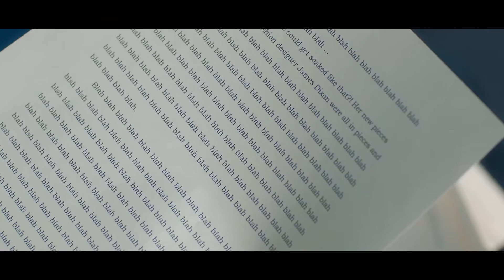Absolutely Fabulous | Book Pitch | 20th Century Fox South Africa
In Cinemas 23 September 2016

Starring: Jennifer Saunders, Joanna Lumley, Julia Sawalha, Jane Horrocks and June Whitfield

ABSOLUTELY FABULOUS: THE MOVIE reunites Jennifer Saunders and Joanna Lumley as the iconic Edina and Patsy along with the rest of the original cast that includes Julia Sawalha as Saffy, Jane Horrocks as Bubble and June Whitfield as Mother. The award-winning team behind the camera includes Mandie Fletcher (“Blackadder,” “Absolutely Fabulous”) directing from a script by Jennifer Saunders, producers Jon Plowman (“Absolutely Fabulous,” “The Vicar of Dibley”) and Damian Jones (THE IRON LADY, BELLE, DAD’S ARMY) with Steve Milne, Christian Eisenbeiss, Christine Langan, Nichola Martin, Jennifer Saunders, Dawn French, and Maureen Vincent serving as executive producers.

Welcome to the official 20th Century Fox ZA channel - the home of previous award winning films Star Wars, Ice Age, X-Men, Avatar, and many more. Here you will find exclusive trailers & clips, behind the scenes action, interviews and featurettes for our best and latest releases.